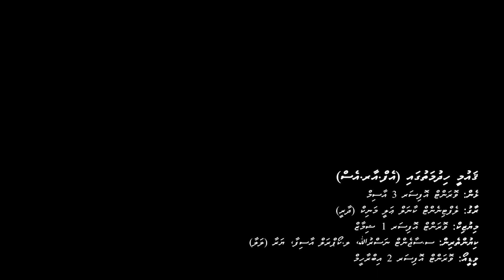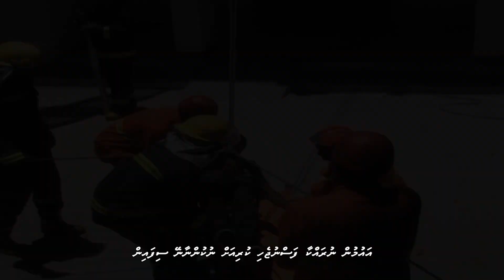QAUMEE KHIDUMATHUGAI (MNDF FIRE & RESCUE SERVICE)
Lyrics: WO3 Asim Rasheed
Melody: LTC Ali Manik

Vocals:
Ssgt Nasrulla Mohamed
Lcpl Asifa Jaufar,
Aishath Yara Shamaal (Lala)

Video: WO2 Ibrahim Ahmed